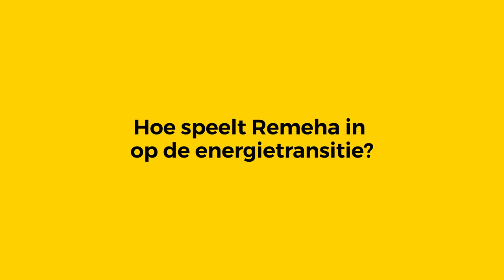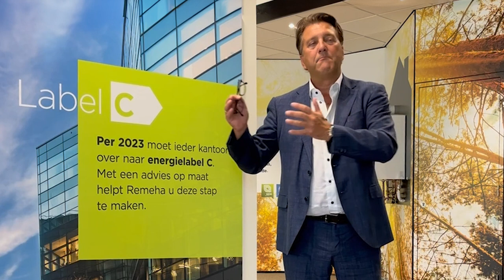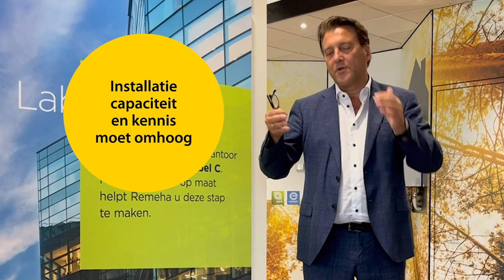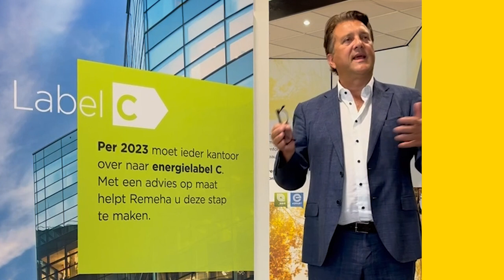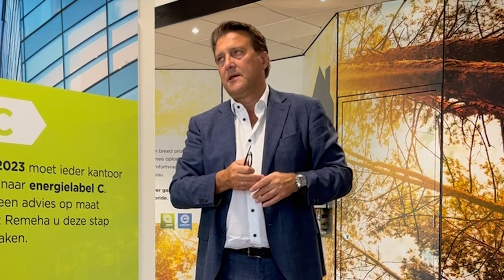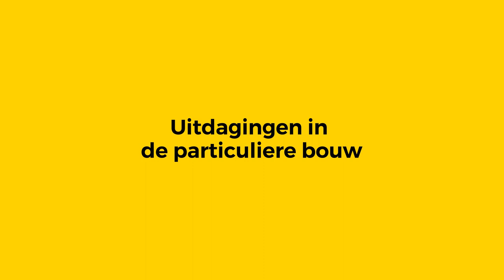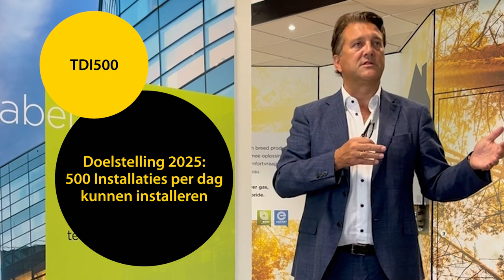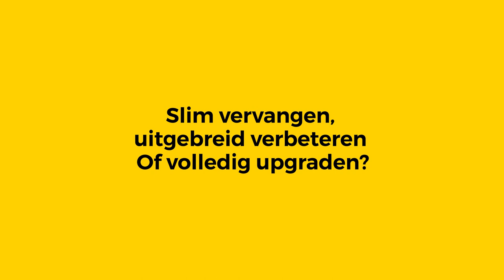Volledig interview Arthur van Schayk, Goed op weg editie 2, 2023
In gesprek met Arthur van Schayk (Algemeen directeur Remeha) waarin we terugblikken op zijn interview in 2021, zijn visie op de verduurzamingen en de uitdaging waar we voor staan in het nieuwbouw en in de utiliteit.